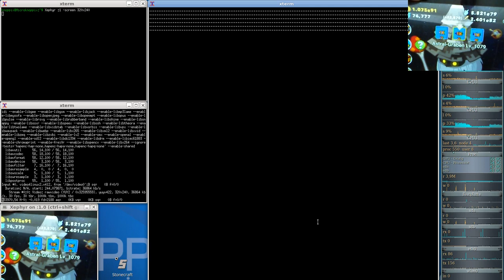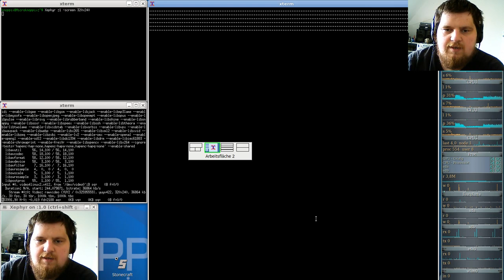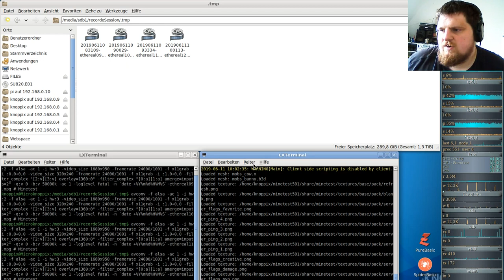German-Ethereal-server ( Minecraft orientiertes Spiel ) #12